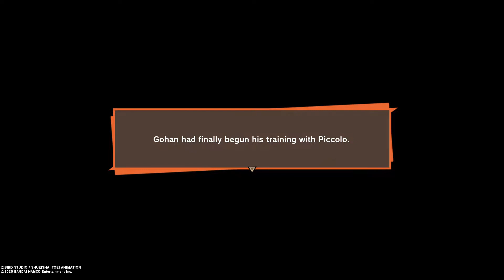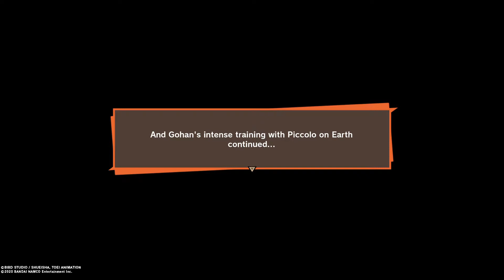Gohan's growing up! kakarot ep 5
Our little Gohan is finally learning to stand up for himself!